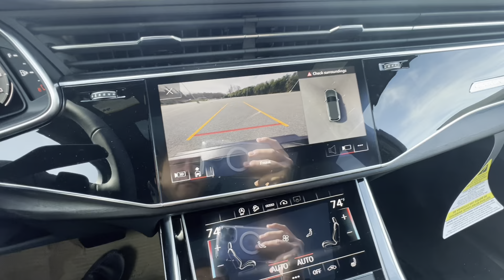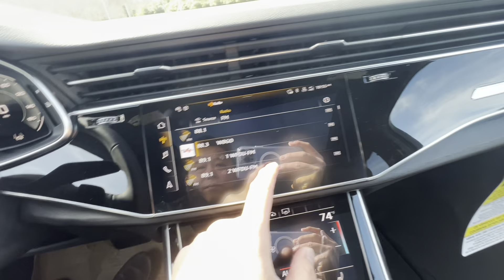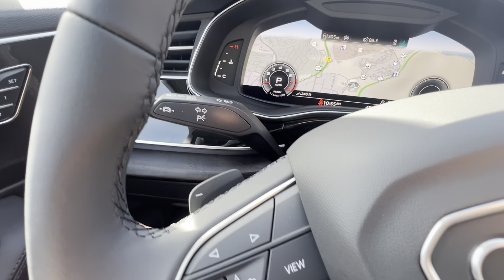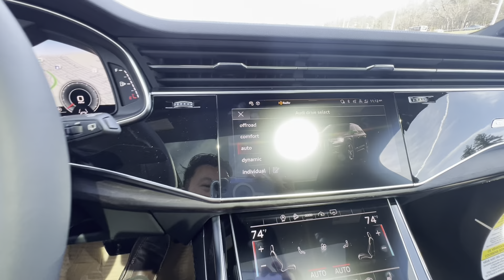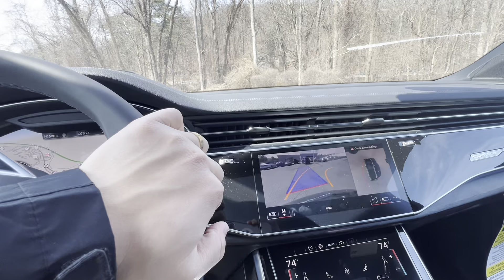2024 All New Audi Q7 SAMURI Gray Exterior! 3.0L Turbocharged V6 Midsize Family SUV! 3 Rows!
2024 Audi Q7

3.0L Turbocharged V6

335hp and 369lbft of Torque

Visit Audi Hawthorne in NY